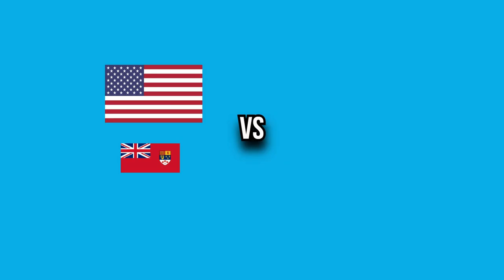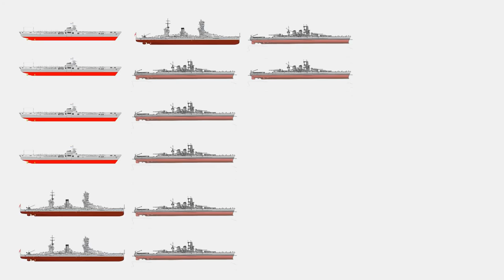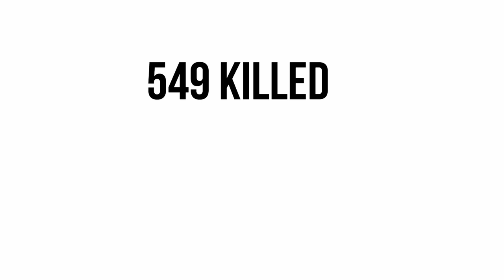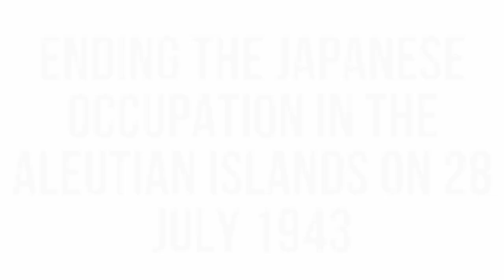This BATTLE Decided The Future Of ALASKA In WW2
This BATTLE Decided The Future Of ALASKA In WW2 - History Explained

EveryThing History teaches young and old about the world we live and thrive in from geographical changes , wars that devastated the planet or choices made from individuals that would alter the world we live in for the good or worst.

At EveryThing History our main priority is supplying you with the most accurate and relevant information possible. Despite this not everything stated can be proven to be 100% factual. Who would've thought telling the story of our wonderful planet would be so difficult?

We hope you enjoy our content and keep coming back for more. Maybe you'll find yourself becoming more knowledgeable or find it easier winding down at night because of our videos!

In this video we tell you about  The Battle Of Attur and its importance in WW2 and the Battle For Alaska. Let us know what you think of this video down below!